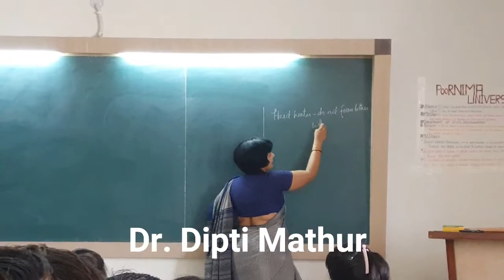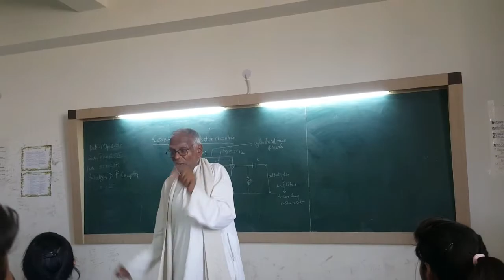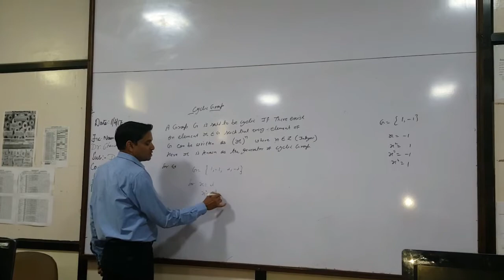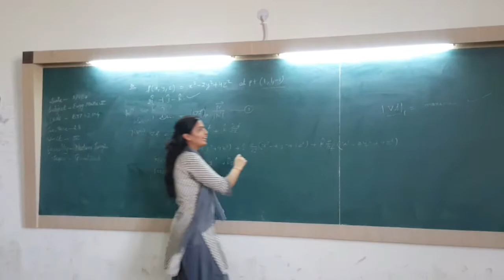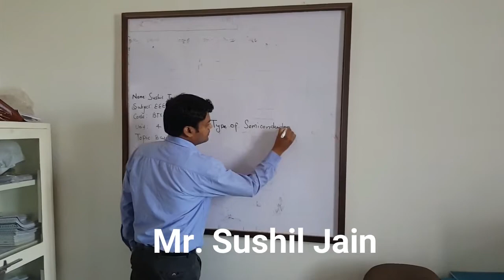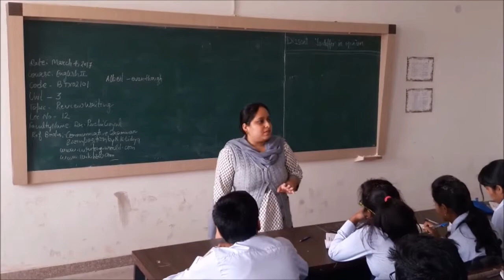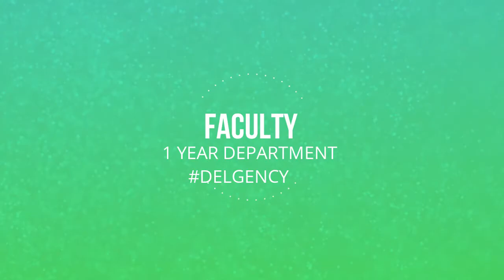S.E.T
It is the place were I start my new life.
software use :- filmora
created by:- Mohammad Mohib , Vishal Bhati , Kunal Jain
Location :- Poornima University
song :- Ashay(from movie Ikbal) and   Céline Dion - That's The Way It Is
Tranz :- Hardwell
             Chainsmoker
             bassjackers
             R3hab & Bassjackers - Raise Those Hands
             R3HAB & VINAI - How We Party
             Calvin Harris & R3hab - Burnin'
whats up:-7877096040